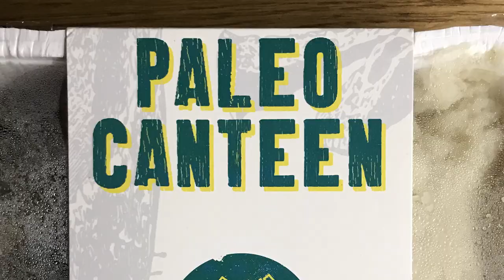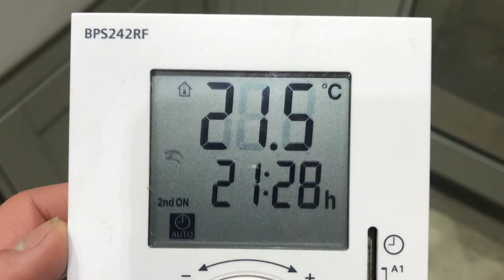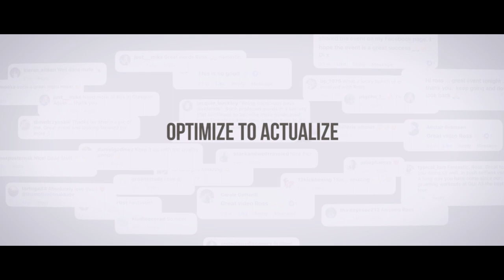Ross Anderson-Speaker/Trainer Sleep Vlog: Red Wigs, Condoms For The Eyes & Some Sleep Science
SLEEP VLOG

A snapshot of a recent trip where I travelled to London to talk about Human Optimisation, in particular sleep.

Did you know our sleep has changed more in the last 150 years than in the last 150,000?

We have gone from sleeping and average of 10 hours per day to a new average of 6.2!

And it’s seriously impacting our lives.

In this video:

-the embarrassing moment I faced when security searched my bag

-an insight into what I do

-some live footage of me in action (talking about sleep)

-meeting new furry friends

-16th century barns

-condoms for the eyes-what they are and how they can help you sleep

-the threat detection mechanism-how it could be preventing you from a good nights rest and how to combat this

And If you fancy a red wig, Amazon is your best bet